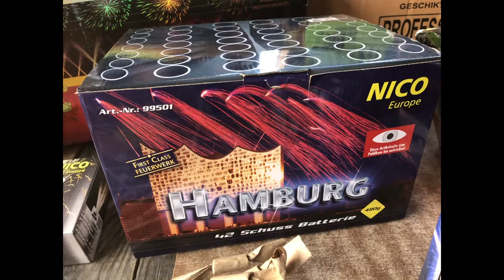Nico Hamburg | Neuheit 2017